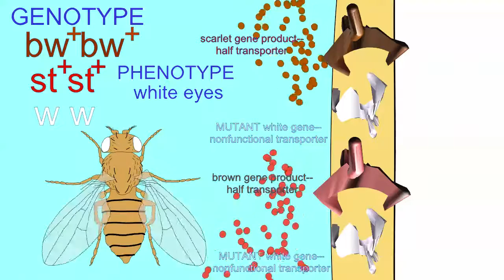DROSOPHILA EYE COLOR: white, brown, scarlet GENES; ABC TRANSPORTERS: white